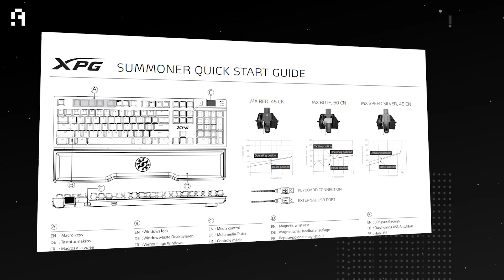مراجعة كيبورد الألعاب XPG SUMMONER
مراجعة لكيبورد الألعاب من شركة XPG وبأسم SUMMONER، تحتوى الكيبورد على مفاتيح من شركة Cherry وتحتوي على راحة يد تتصل بالكيبورد عن طريق مغناطيس، تقدم الكيبورد اداء جيد ودعم لاضائات RGB مع تحكم فى الاضاءة من الكيبورد الاضافة لقابلية تسجيل Macros